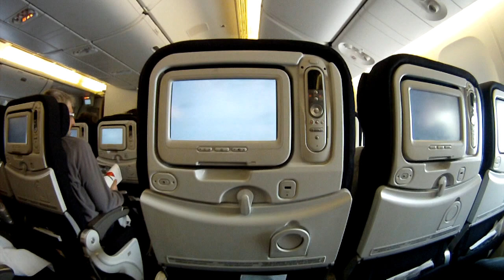Prijon Kayaks in Corsica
In April 2013, a group of American's went to Corsica to enjoy the plentiful rivers and rugged mountains.  Their boats... Prijon Pure.